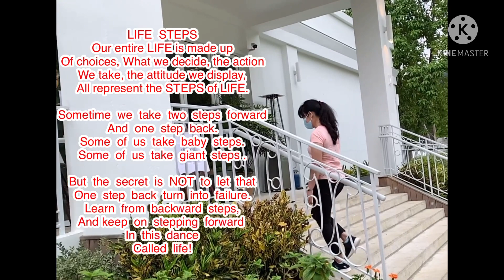Success Monetized na, Thanks guys!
After several months of struggling...
Now...Success...
Monetized in less than 24 hours...
Thank you guys sa lahat lahat, salamat sa aking mga subscribers lalong lalo na po sa mga dumadaan sa videos ko  sa mga tamsak nyo po salamat..s mga nag cocoment salamat guys...
Thisbjust only the beginning of our real battle sa mundo ng youtube..
good luck s ating lahat and see you around guys